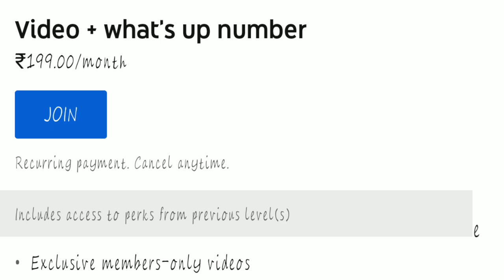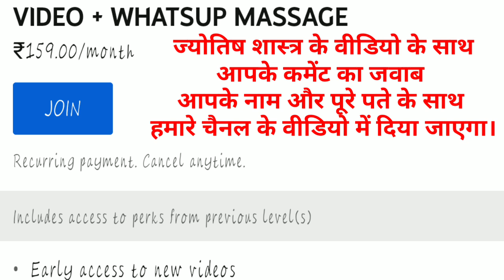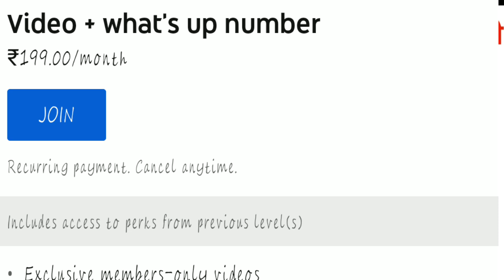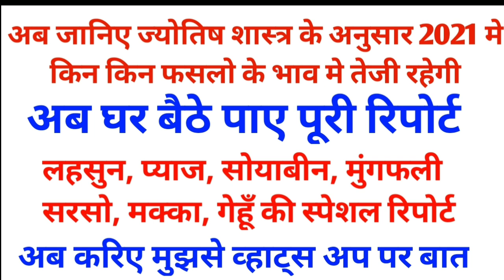अब घर बैठे पाए ज्योतिषशास्त्र के अनुसार फसलो की तेजी मंदी रिपोर्ट की जानकारी